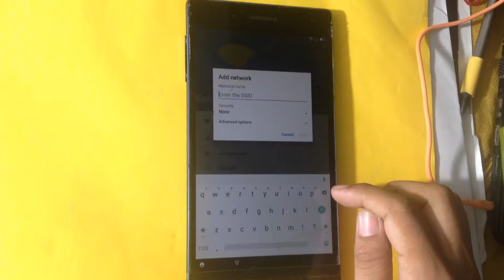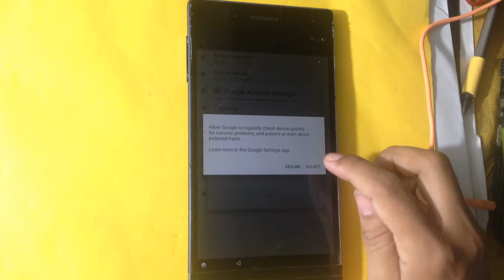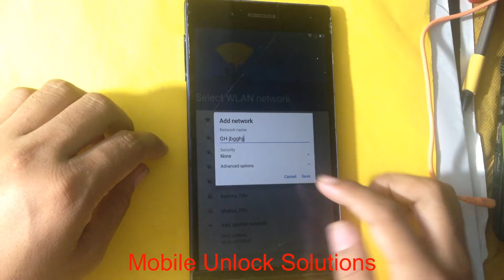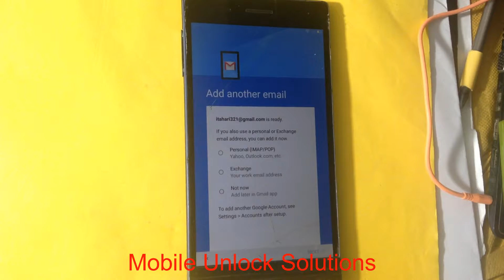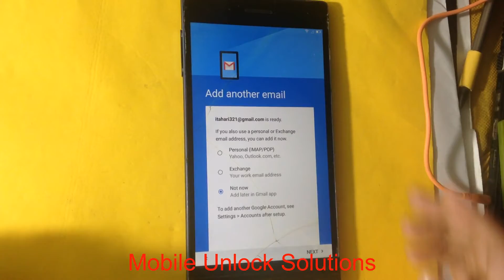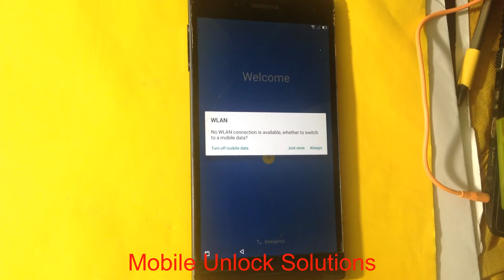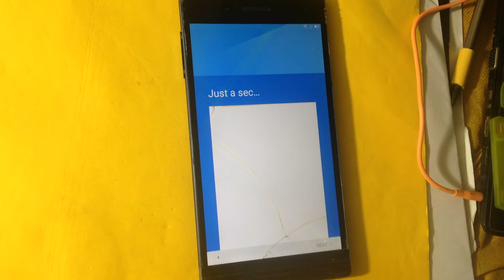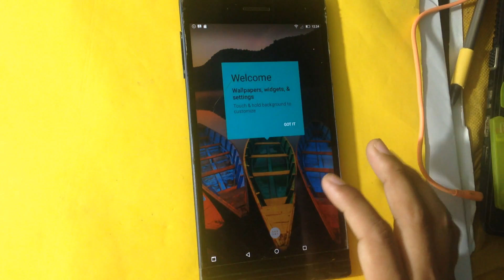how to bypass google account lock on lenovo tab3